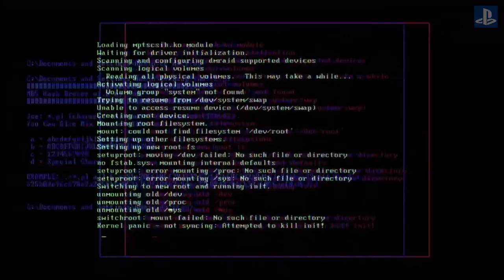Get Even Let`s Play Walkthrough deutsch ps4 / #34